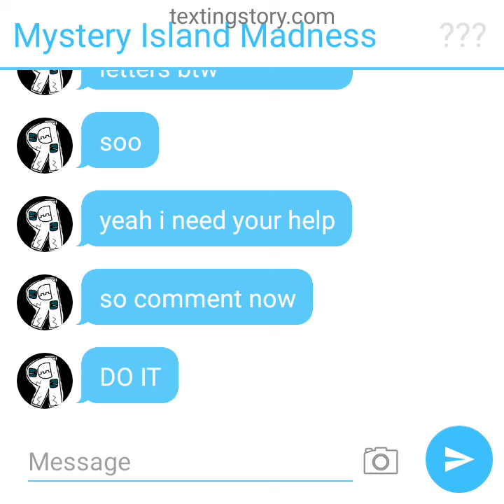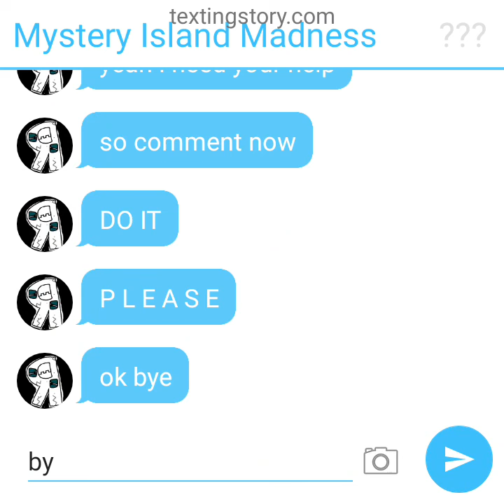help @Heptagonny and others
please please do it please